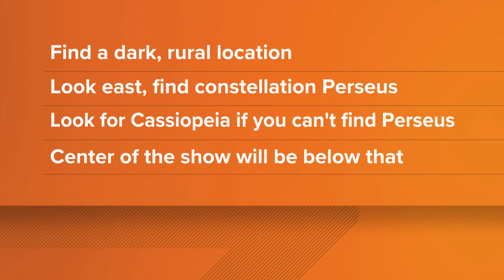Where's the best place to view the Perseid meteor shower?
The Perseid meteor shower is one of the best meteor displays of the year. According to NASA, you can expect to see an average of up to 100 meteors per hour.

9NEWS (KUSA) is located in Denver, Colorado.